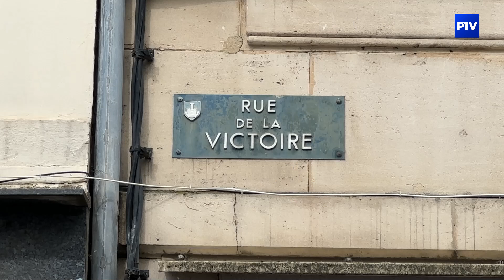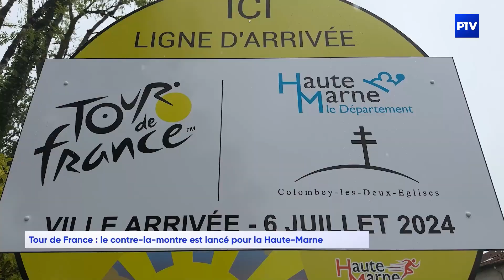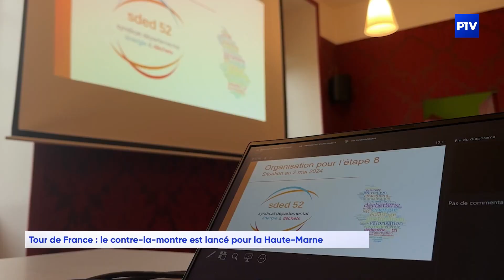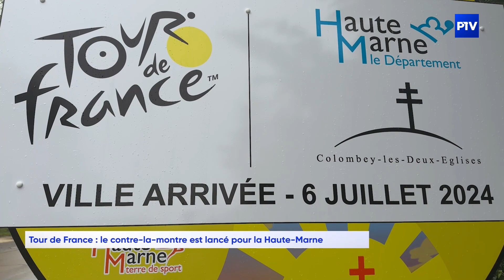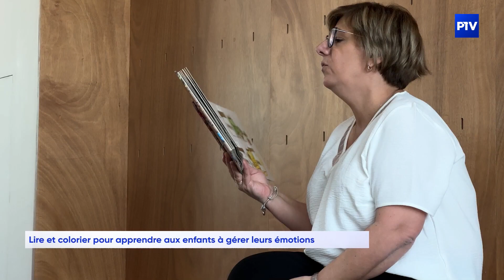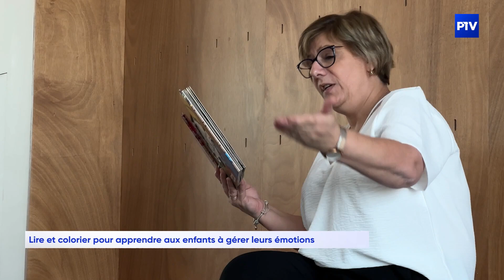L'info | Jeudi 02 mai 2024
L'info du jeudi 02 mai est présenté par Clémentine Coppola.

À voir dans cette édition :
- Danièle Jakubowski, la Bragarde disparue, aurait été retrouvée décédée
- Tour de France : le contre-la-montre est lancé pour la Haute-Marne
- La Meuse toujours en vigilance jaune pour les orages
- La rue de la victoire piétonnisée pour l'été, une mutation qui divise
- Lire et colorier pour apprendre aux enfants à gérer leurs émotions